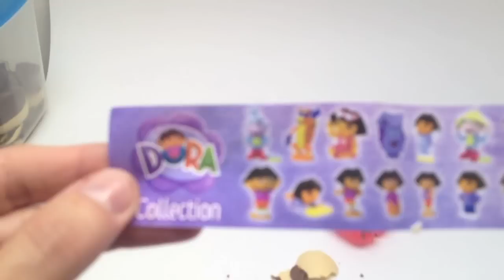3 Dora The Explorer Kinder Surprise Chocolate Eggs Unboxing - Lababymusica